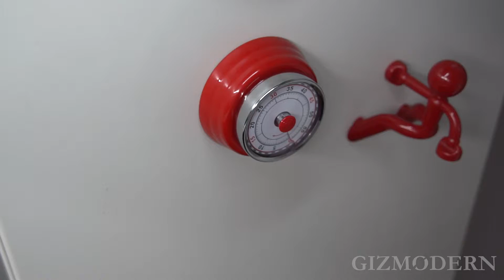Mechanical Magnetic 55-Minute Visual Countdown Timer With Alarm